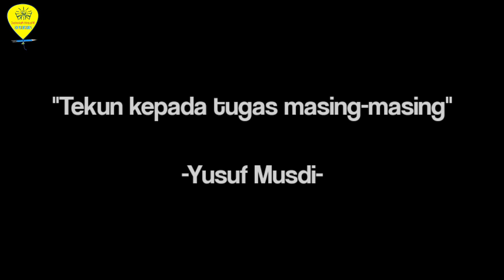Sejarah TGP (Tentara Genie Pelajar) Madiun (Memperingati Hari Pahlawan Kelas 5 dan 6)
Alhamdulillah kita bertemu lagi dalam peringatan Hari Pahlawan.
Ustadz/ustadzah kelas 5 dan 6 sudah mempersiapkan video yang bisa menambah wawasan kalian.

Enjoy guys, pastikan tonton sampai selesai ^^